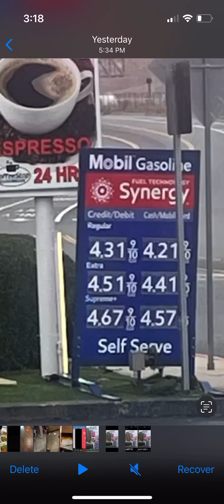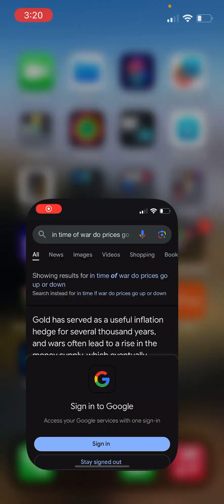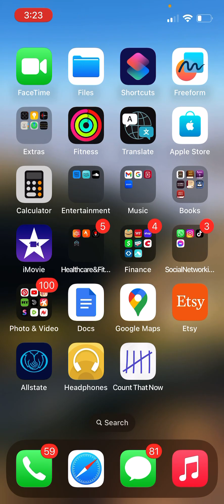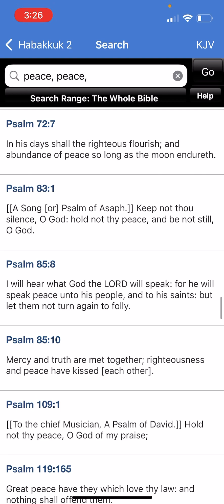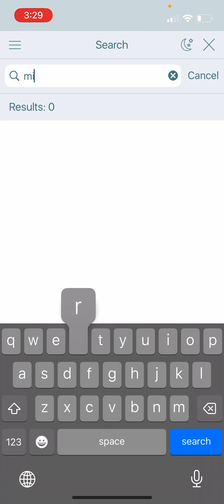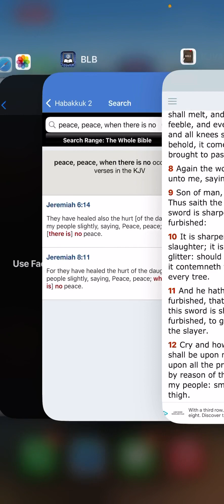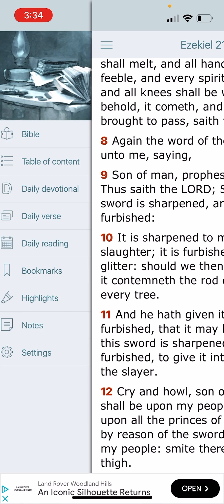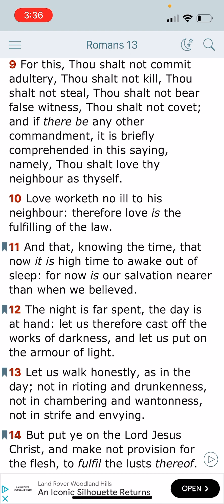“Should we then make mirth?”